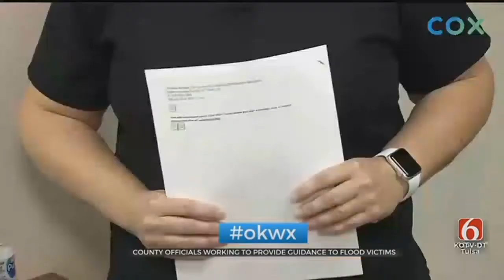Sand Springs Flood Victims Find No Easy Answers At Public Meeting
ᐸpᐳAfter flooding devastates much of Oklahoma the long process of rebuilding continues in the hard hit Town and County neighborhood near the Sand Springs area.&nbsp;ᐸ/pᐳ